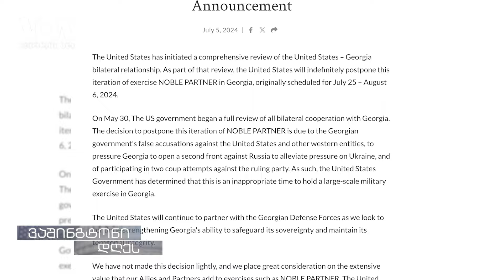უკრაინა - ნატოს საიუბილეო სამიტის კვლავ მთავარი თემა იქნება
ვაშინგტონში ალიანსის 32 ქვეყნის ლიდერები შეიკრიბებიან და 75-ე დაბადების დღეს აღნიშნავენ. განხილვის უმთავრესი თემა ის იქნება, თუ როგორ შეძლონ უკრაინისთვის ხანგრძლივი და სტაბილური დახმარების მიწოდება. ნახეთ პოლიტიკურ-სამხედრო ალიანსის საიუბილეო სამიტის მოლოდინები და შეფასებები

1942 წელს დაარსების შემდეგ, „ამერიკის ხმის“ მისიას ახალი ამბების ობიექტური და ყოვლისმომცველი გაშუქება, ასევე  მაყურებლისა და მსმენელისთვის გადამოწმებული, ფაქტებზე დაფუძნებული და ზუსტი ინფორმაციის  მიწოდება  წარმოადგენს.  მეორე მსოფლიო ომის, ცივი ომისა  და ახლა უკვე თავისუფლებისთვის გლობალური ბრძოლის პირობებში, „ამერიკის ხმა“ თავისუფალი პრესის პრინციპების დაცვის ერთ-ერთი საუკეთესო მაგალითია.